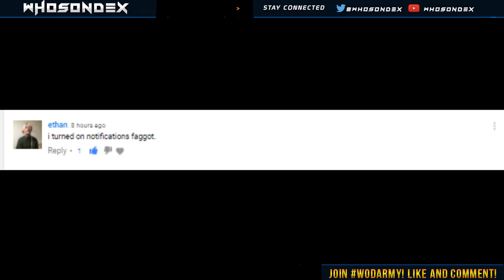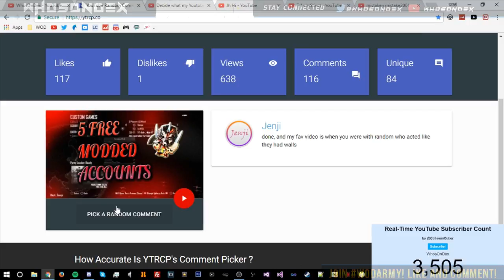WhosOnDex 3.5k Modded Account Giveaway Winners! [READ DESC]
Road To 4k? Lets Get There Soon!

Want to Join My Lobby's?
add SubToWhosOnDex
will not be sending any requests you must add me

Hoster: WhosOnDex (me)
Recorder: WhosOnDex (me)
Recording Software: Elgato Game Capture HD
Skype: WhosOnDex
Help me out by sharing this tweet!

My Modding Services:
COD Recoveries $3
GTA Recoveries $15
Co-Host $15 Per Hour
Personal Modder $25 for 1 Month
Azza/EB $15 Per Hour